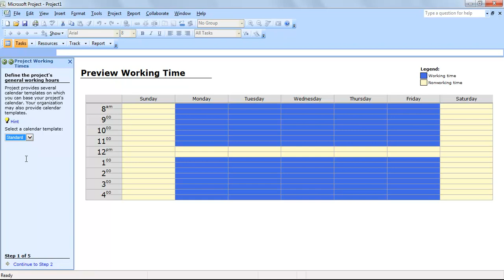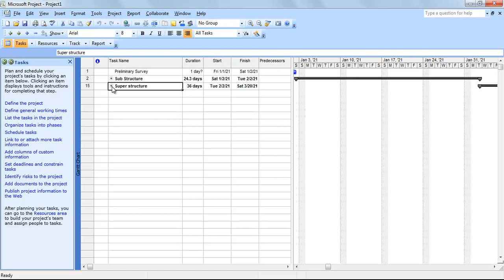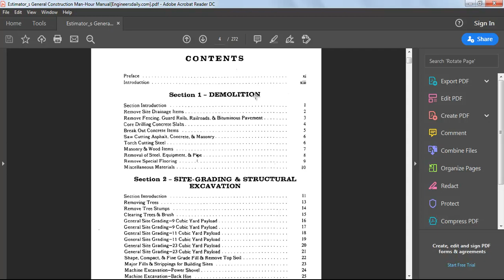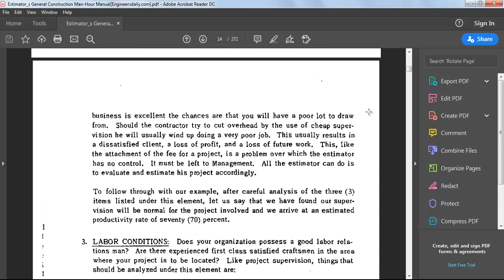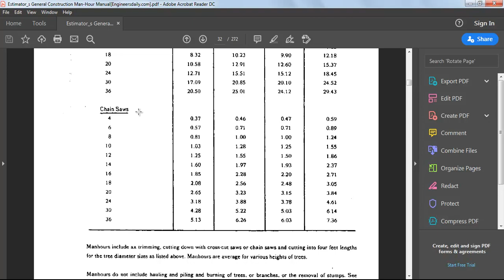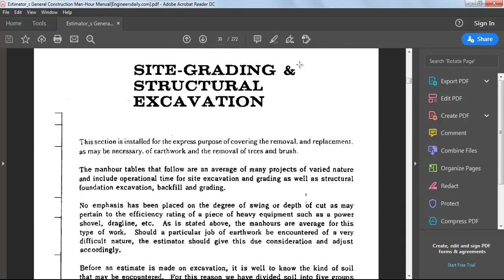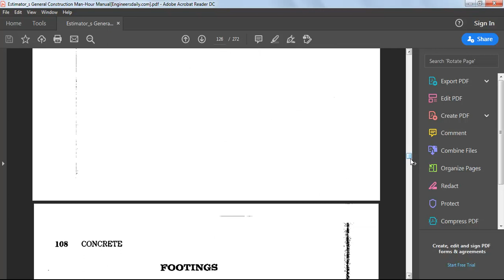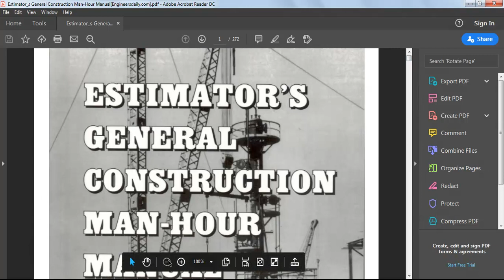Learn Microsoft Project Part 4 ( Calculating and Entering Durations )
To Download MS Project Books Visit